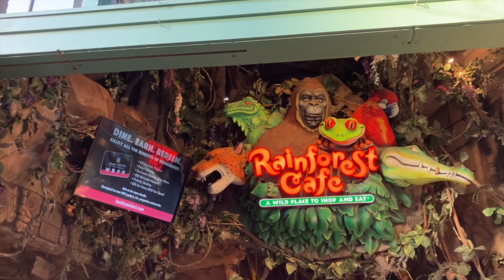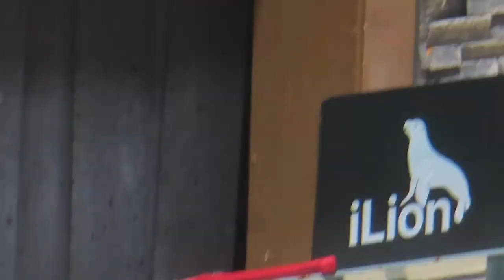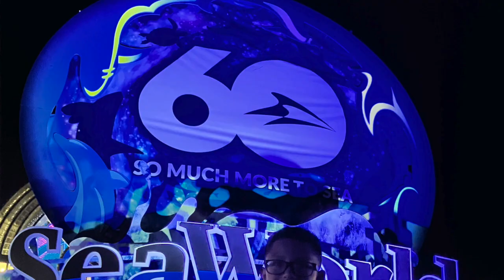SATX TRIP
We took a quick weekend vacation! It was very relaxing it was our first vacation as a bigger family! I hope you guys enjoy!